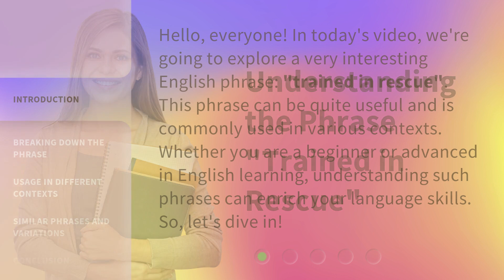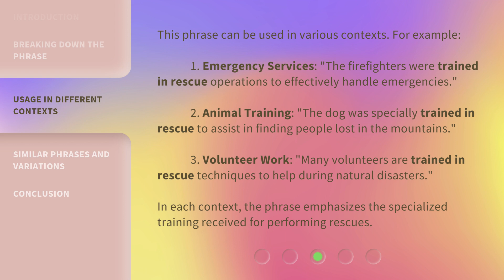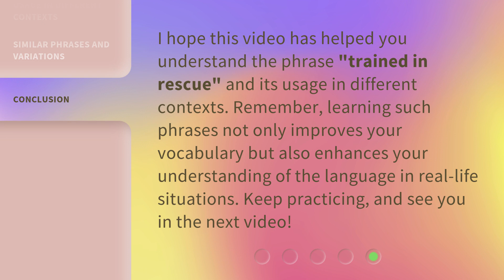Understanding the Phrase "Trained in Rescue"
Unlocking the Mystery: Trained in Rescue Explained • Discover the true meaning behind the phrase 'Trained in Rescue' and how it impacts emergency situations. Join us as we delve into the world of rescue training and unravel its secrets.

00:00 • Introduction - Understanding the Phrase "Trained in Rescue"
00:33 • Breaking Down the Phrase
01:08 • Usage in Different Contexts
01:46 • Similar Phrases and Variations